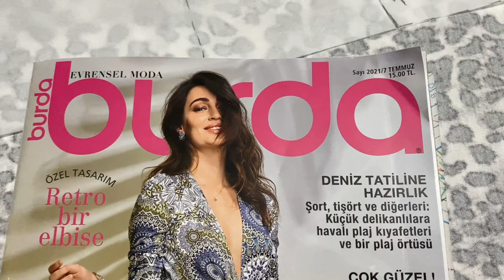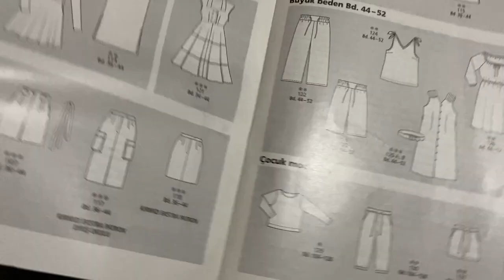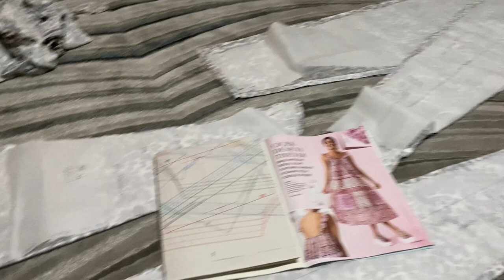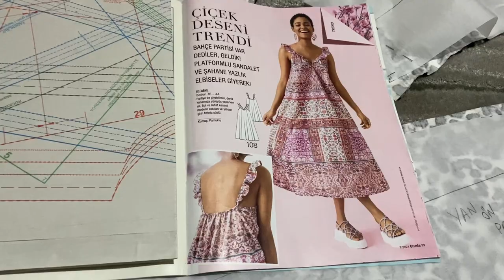Sırt Dekolteli Askılı Elbise Dikiyoruz. / Sırtı çapraz askılı elbise / Askılı penye elbise / Elbise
Elbise, gecelik, gece elbisesi gibi  her türlü model ve tarz için uygun bir elbisenin dikim aşamalarını anlattığım Videoma hoşgeldiniz:(  keyifli seyirler diliyorum
Herkese merhaba dikiş sınıfından, ben Sibel 🌸 sizlere dikiş teknikleri ve modelistlik püf noktaları öğretiyorum, bugün sizlerle çok kolay ve pratik, dikişe yeni başlayanların bile rahatlıkla dikebileceği çok güzel bir elbise yapıyoruz 💕💕 sırt dekolteli , askılı bu elbisemizin etek boyunu  dilediğiniz kadar uzatabilir, kısaltabilir, yakayı açabilir ya da daha kapalı bir yaka yapabilirsiniz, elinizde bir kalıp olduktan sonra o kalıptan sayısız model üretebilirsiniz. Elbise kalıbımız Burda Elbiseler özel sayısı 2021 temmuz dergisinden, daha önce bu kalıpla çok sayıda elbise diktik , askılı elbise, dekolte elbise, yaka açma ve kapatma ile ilgili video linklerini de aşağıya bırakıyorum, tüm videolarda ayrıntılı olarak anlattım . Çok kolay ve pratik elbise dikimi ve anlatımı ile dilerim ki sizlere faydalı olabilirim ve çok dilerim ki siz de elbise dikip benimle paylaşırsanız çok mutlu oluyorum :) 🌸🥰 selamlar ve sevgiler dikiş sınıfından :) 🌷🌸😘 askılı elbise nasıl dikilir, elbise pensi nasıl dikilir, kol pensi nasıl dikilir, elbise nasıl kesilir, elbise nasıl dikilir, elbise dikerken dikkat edilecek noktalar, dikiş sınıfı, dikiş sınıfı Sibel Hoca, dikiş püf noktaları, dikim aşamaları, terzilik eğitimi, dikiş eğitimi, moda tasarımı, moda tasarımı eğitimi, modelistlik, modelistlik eğitimi, ara teyel nasıl yapılır, kol üstü pensinin kapatılması, pens nasıl dikilir, dikim ve kesim aşamaları, pens nasıl kesilir, kumaşlar, örme kumaşlar, düz boy iplik, düz iplik, overlok dikişi, düz dikiş, kolay ve pratik dikiş teknikleri, kolay dikiş teknikleri anlatımı , yeni başlayanlar için elbise dikimi, elbise dikimi kalıpları

Bana ulaşmak için instagram sayfam : dikis_sinifi

Elbise nasıl dikilir, elbise nasıl kesilir, elbise dikimi anlatımı, çok kolay elbise dikimi,

Dikiş ve Overlok Makinesi: @SingerTurkiye

Kalıp : @burdadergisi2014